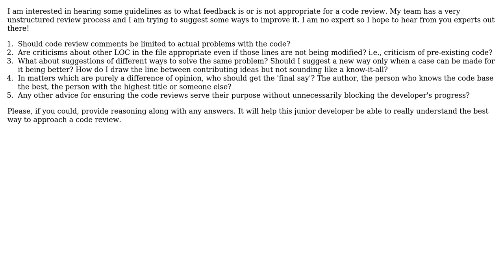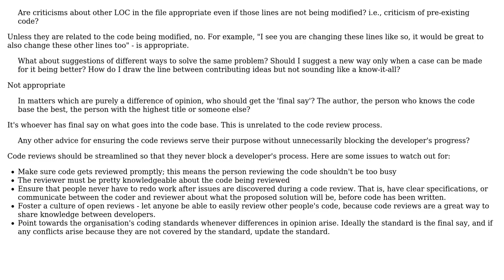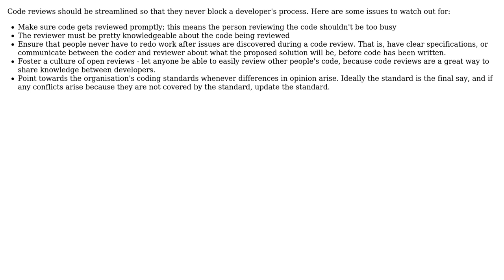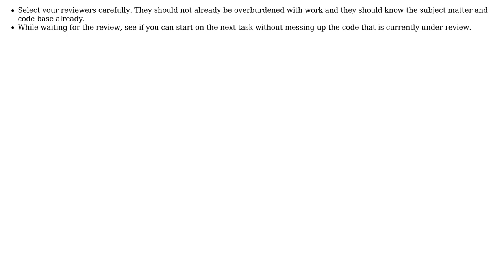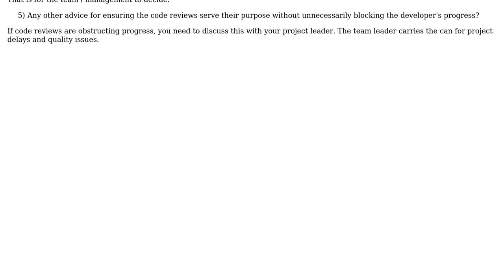Software Engineering: What feedback is or is not appropriate for a code review? (3 Solutions!!)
Software Engineering: What feedback is or is not appropriate for a code review?

With thanks & praise to God, and with thanks to the many people who have made this project possible! | Content (except music & images) licensed under CC BY-SA | Music | Images & others | With thanks to user Stephen C user congusbongus user Bart van Ingen Schenau user Adam S and the Stack Exchange Network Trademarks are property of their respective owners. You are responsible for your own actions.